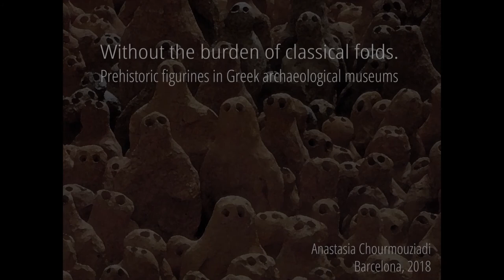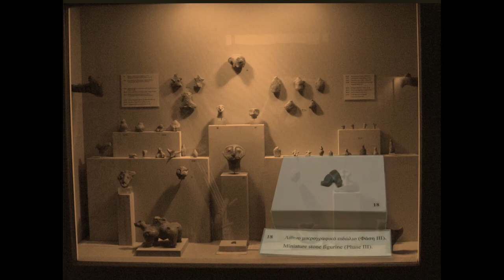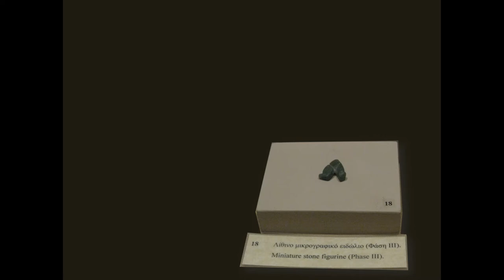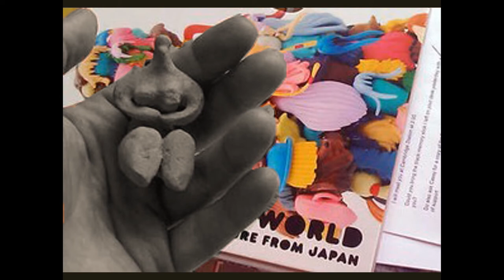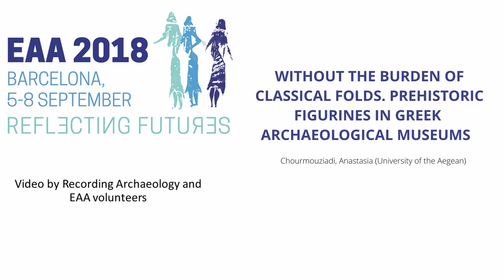WITHOUT THE BURDEN OF CLASSICAL FOLDS PREHISTORIC FIGURINES IN GREEK ARCHAEOLOGICAL MUSEUMS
Greek archaeological museums had never any innocence to lose. They were founded to support ideological arguments concerningn Greek national identity; and that’s what they have been doing for 150 years, promoting, in a simple and unsophisticated way, the masterpieces of classical art. Prehistoric exhibits, on the other hand, due to their marginal role, have been the fruitful ground for some interesting, though quite limited, exhibition experimentation, since the 70’s. After almost half a century, however, prehistoric antiquities remain museologically marginal in that they repeat outdated exhibition practices and systematically ignore the enhanced and constantly evolving relevant archaeological discourse. Focusing on the museal presentation of prehistoric figurines, this paper examines the poor and uninspired contemporary prehistoric exhibits. Rather than conveniently put the blame on government’s nationalistic priorities, I attempt to discuss the efforts of prehistorians and museum people to find some social relevance and, accordingly, try some innovative and interesting exhibition practices for prehistoric antiquities; whether, in other words, we have attempted to constitute theoretical frameworks and elaborate methodologies in order to resist formalistic stereotypes, relinquish dubious cultural classifications, and discuss with the “others” the significance of these uncanny things. I argue that figurines, as a part of the archaeological material record characterized by significant interpretative ambiguity, albeit evocative of emotion and “advantageous” museologically, can help us make use of the dynamic potential that a historic narrative, free from gilded nationalistic presumptions, can offer.

Author(s): Chourmouziadi, Anastasia (University of the Aegean)